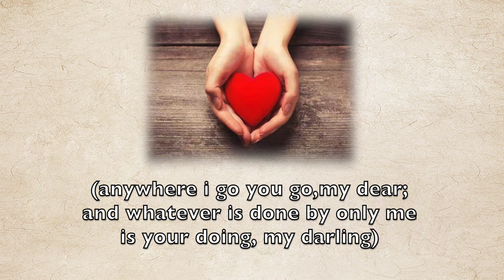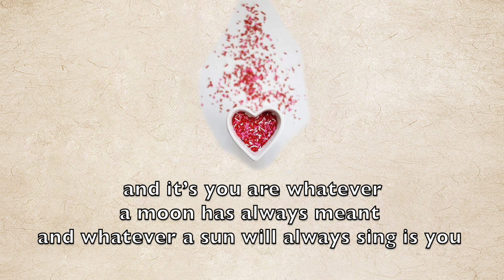I carry your heart with me - E. E. Cummings| Poetry| Short poem| Read by Phoenix Feathers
A reading of E. E. Cumming's ‘I carry your heart’ Read by Phoenix Feathers.

About the Author:

Edward Estlin Cummings is known for his radical experimentation with form, punctuation, spelling, and syntax; he abandoned traditional techniques and structures to create a new, highly idiosyncratic means of poetic expression.

Poem by: E.E.Cummings
Reading by: Phoenix Feathers
Video designed by: Bunny Lo

♥ EQUIPMENT ♥
1. Camera: Sony a5100

♥ EDITING SOFTWARE♥
1. Final Cut Pro
2. Logic pro

♥ Products♥
1. A poem for every day of the year (Book)
2. A Little History of Poetry (Book)
3. Rage Against the Light (Book)
4. Amy Lowell Selected poems (Book)

I carry your heart with me

By E.E.Cummings

i carry your heart with me(i carry it in
my heart)i am never without it(anywhere
i go you go,my dear;and whatever is done
by only me is your doing,my darling)
                                                      i fear
no fate(for you are my fate,my sweet)i want
no world(for beautiful you are my world,my true)
and it’s you are whatever a moon has always meant
and whatever a sun will always sing is you

here is the deepest secret nobody knows
(here is the root of the root and the bud of the bud
and the sky of the sky of a tree called life;which grows
higher than soul can hope or mind can hide)
and this is the wonder that's keeping the stars apart

i carry your heart(i carry it in my heart)